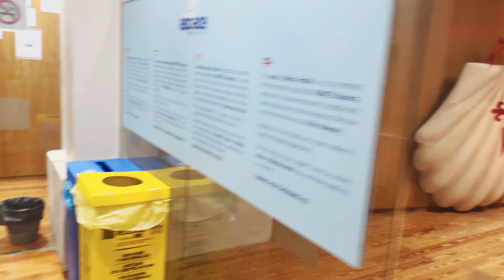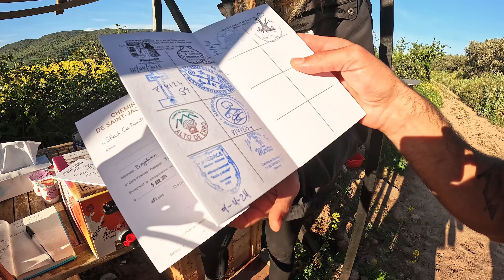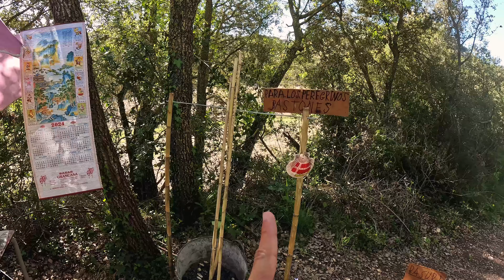Andamos MAIS de 800km no CAMINHO de SANTIAGO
Nossos primeiros dias fazendo o Caminho de Santiago. Mal sabíamos como as coisas funcionavam e como aprendemos tanto a cada dia.

🔔 Clicar no 'Curti' 👍🏼 ajuda muito a espalhar a palavra para mais pessoas que possam gostar do nosso canal 🙏🏼

Economize quando comprar, enviar e receber internacionalmente.
E ganhe sua primeira transferência *GRÁTIS* em sua primeira transferência de até €500 - R$ 3.000

*Se você gostou do conteúdo, nos siga em outras plataformas*

*Nossos Equipamentos:*
Sony Alpha 7 II
Apple MacBook Pro
DJI Mini 2 Fly More Combo
Lente Sony Full Frame 28-70 mm
Lente Sony Full Frame 50 mm F1.8
Microfone para DSLR e Celular
Tripé de Alumínio
GoPro HERO10 Black
GoPro Media Mod (Microfone)
Power Bank 23800mAh USB-C
TP-Link M7000 4G (Roteador portátil)

Clicando nos links de compra recebemos uma pequena comissão. É um jeito de nos ajudar com uma porcentagem da sua compra sem aumentar o seu custo. Muito obrigado! 🥰